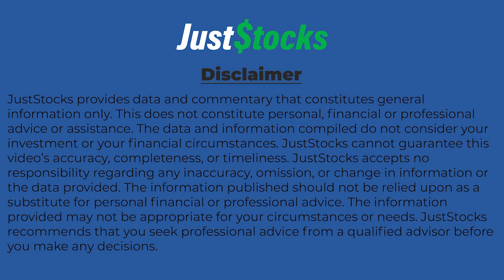Percheron Therapeutics Board Talk JustStocks Video Through $13 Million Institutional Placement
Percheron Therapeutics Ltd (ASX:PER) chair Dr Charmaine Gittleson, CEO Dr James Garner and Director Dr Gil Price speak with JustStocks Video following news of a $13 million institutional placement.

Placement

The institutional placement is comprised of

The issue of approximately 135.2m New Shares to raise $10.8 million to be issued under the Company’s Listing Rule 7.1 Placement Capacity
A further proposed issue of approximately 27.5m New Shares to raise an additional $2.2 million subject to the approval of shareholders to the refresh of the Company's Listing Rule 7.1 Placement Capacity at the Company’s upcoming Annual General Meeting

Use Of Funds

Completion of the Phase IIb avicursen clinical trial
Optimisation of manufacturing processes
R&D patent protection
General working capital.

Intention to undertake an SPP

Subject to requirements under the ASX Listing Rules, the Company also intends to undertake a Share Purchase Plan (SPP) capped at $2 million for eligible existing shareholders.

Percheron has recently announced full completion of a nine-month toxicology study in non-human primates for its lead program, avicursen.

Key Points

The nine-month toxicology study is a key regulatory requirement to enable future clinical trials and commercialisation in the United States
The study commenced in March 2023 and is now fully completed, with a final study report in hand
Results of the study remain broadly consistent with the earlier six-month study
No new or unexpected toxicities were observed, and no animals died on study.
The company expects to discuss these results with the FDA in early CY2025, with the goal of lifting clinical hold in the United States.